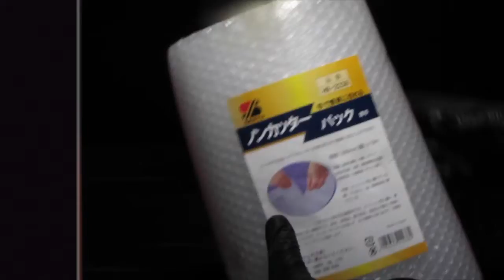プチプチ VS 油圧プレス機 /Bubble wrap with Hydraulic press machine.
油圧プレス機　VS　いろんな物
プレスTVジャパンでは１日1本のプレスマシーンの動画を配信中！！

※潰したい物のリクエストなどありましたら、ご連絡ください。

通常通りに使用する場合には十分に丈夫に作られています。